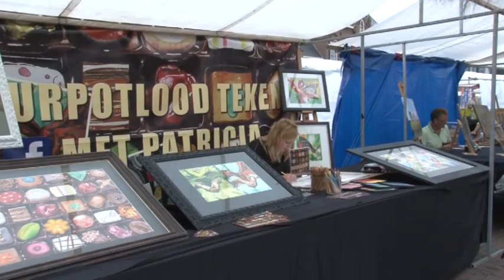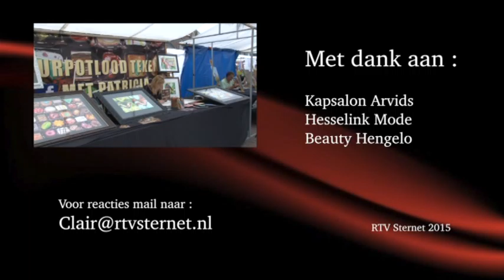RTVSternet 20160213 Kunst met Clair 6 Patricia Sierhuis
Patricia Sierhuis is een aantal jaar geleden begonnen met kleuren niet met verf  maar met kleur potloden. Patricia kan met kleurpotloden een prachtige tekening maken waarvan je denkt dat het een foto is.